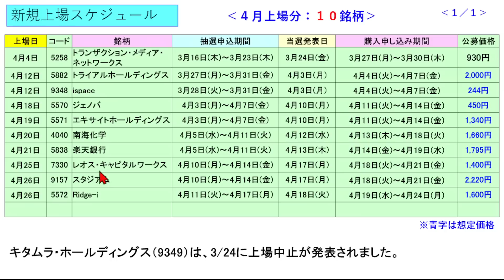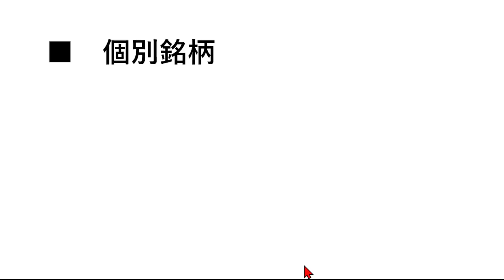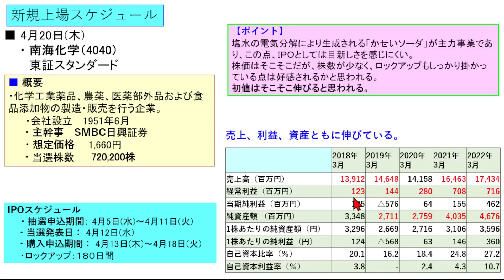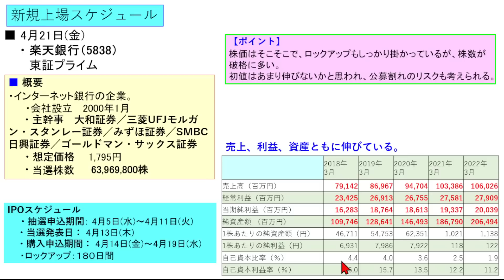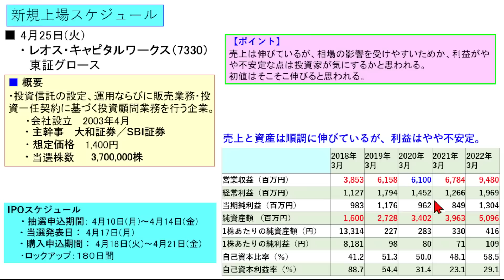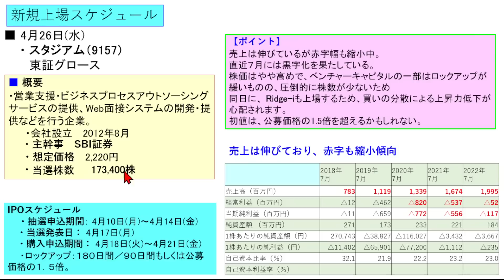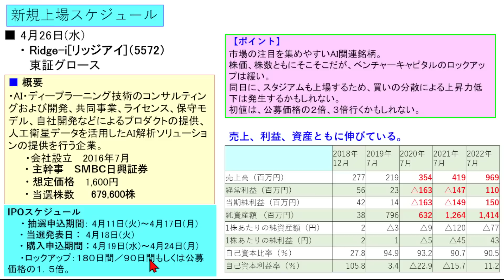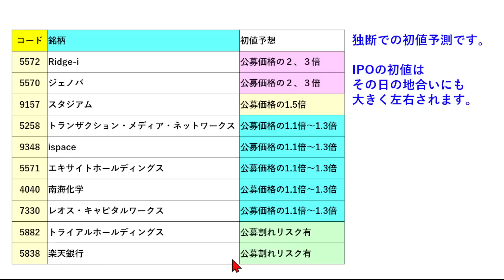IPO ４月新規上場１０銘柄 ～あす上がる株～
４月に新規上場するIPO銘柄の狙い目と初値予測です。

5570 ジェノバ
5572 Ridge-i
9157 スタジアム
5258 トランザクション・メディア・ネットワークス
9348 ispace
5571 エキサイトホールディングス
4040 南海化学
7330 レオス・キャピタルワークス
5882 トライアルホールディングス
5838 楽天銀行
キタムラ・ホールディングス（9349）は、3/24に上場中止が発表されました。